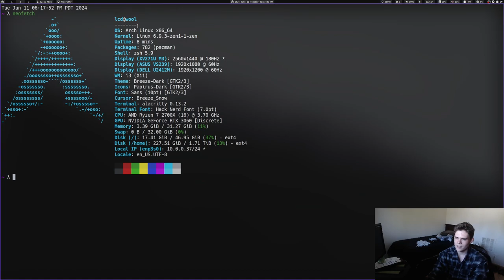First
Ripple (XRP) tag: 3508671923